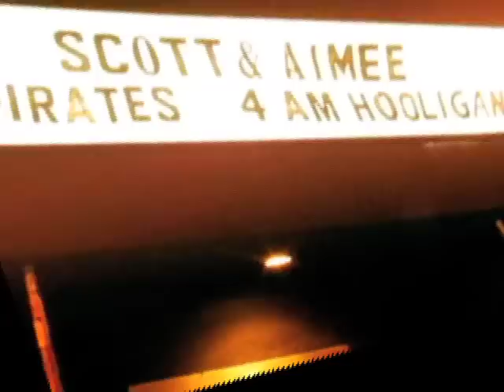SCOTT & AIMEE: NOT YOUR GIRLFRIEND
Scott & Aimee
Sitting in a Tree
Side Tracked Records

Founded on the ethos that love can conquer all, Love Machine Films thrives when the lens is on the soul of the people. We are on the front lines in the fight to save humanity. Breast cancer, children with diabetes, the malaria epidemic of south-east Asia, or the suicides of teenagers, we are showing these plights successfully through the poetic medium of film, tv, music and photo. Love Machine Films has the client roster and years to back our major commercial acclaim both here in the U.S and internationally. Again our ethos is simple: Love Can Conquer All.